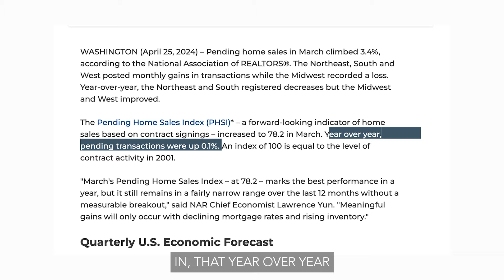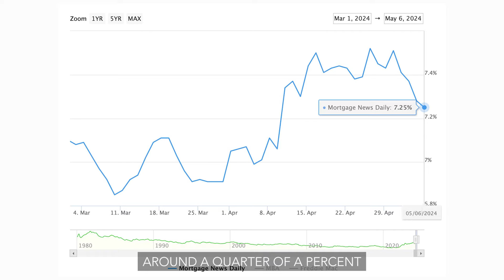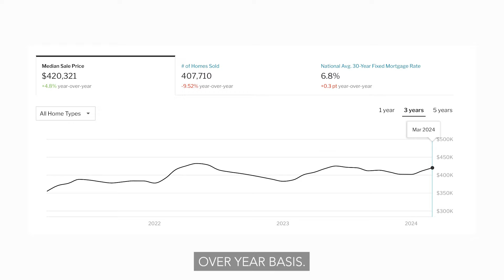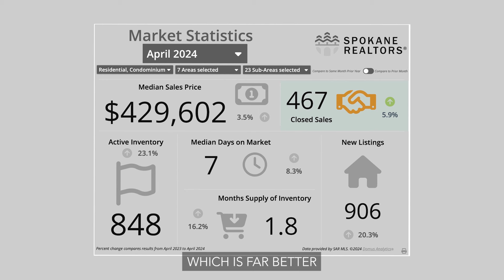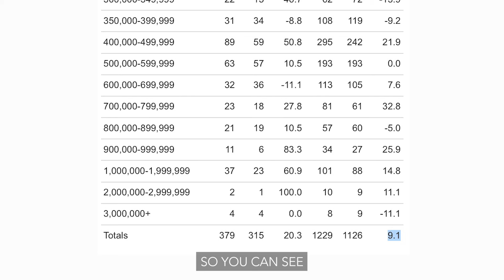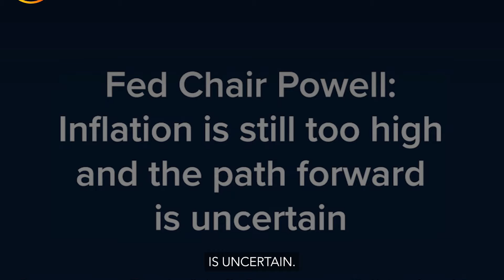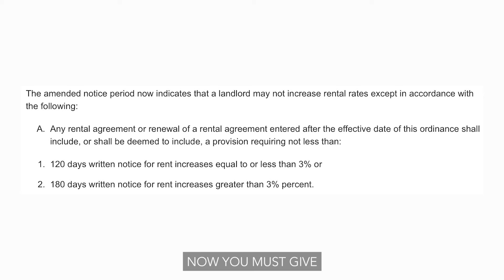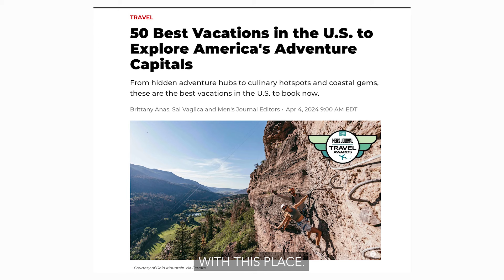Spokane & Coeur d'Alene Housing Market Update | May 2024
The constant declines in sales we've been seeing in the national market are giving way to slow, steady, boring growth. Which is fantastic to see.

The market here in Spokane is seeing homes sell faster and for more money but we are already showing signs of an inventory shortage. This and more in this months Spokane Housing Market Update

The market here in CDA is strong and homes are selling once again but there are still more sellers than buyers, at least for now.

📲 If you are moving to, within or out of Spokane, I can make that process so much easier on you.

Phil Wells - Licensed Real Estate Broker In Spokane, Washington No.130345

0:00 - 1:16 Intro
1:16 - 2:48 Pending Home Sales
2:48 - 3:33 Mortgage Rates
3:33 - 4:20 Mortgage Applications
4:20 - 4:54 National Prices + Inventory
4:54 - 5:32 National Summary
5:32 - 7:26 Spokane Market
7:62 - 9:15 CDA Market
9:15 - 10:55 Real Estate News
10:55 - 12:36 Inland NW News
12:36 - 12:56 Outro